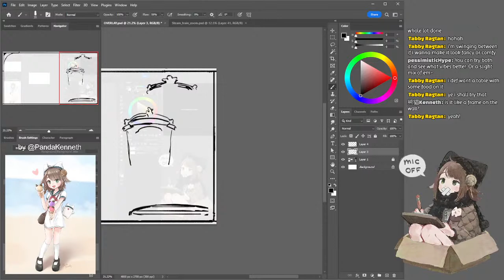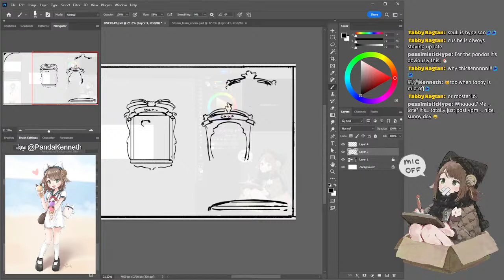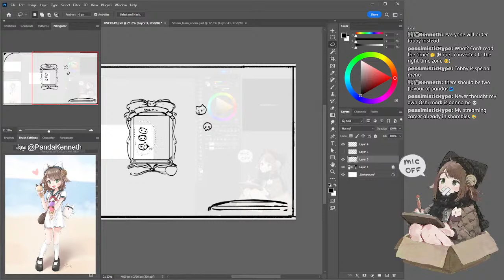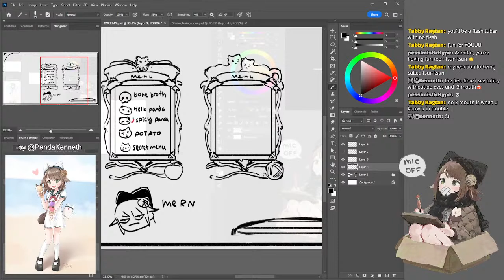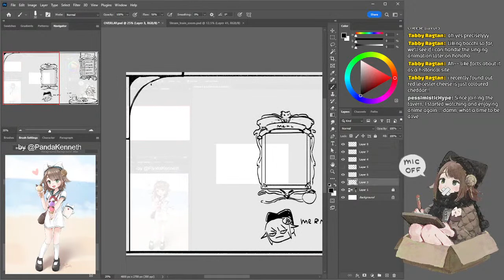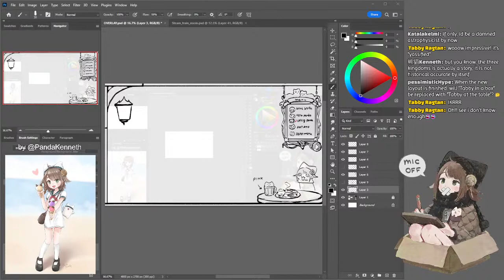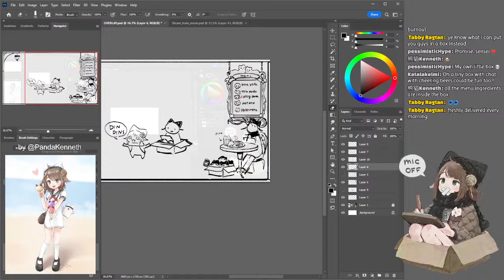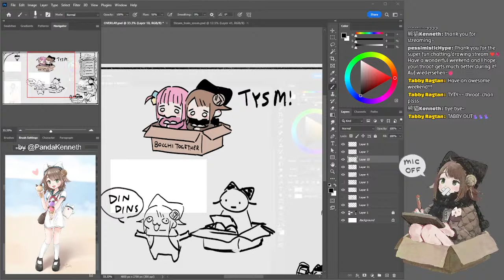【DRAWING】Just working【Tabby Ragtan | ENVtuber】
Working on various things!

I don't have a model yet but I hope to have one someday!

🧶LINKS🧶
▶Twitter　TabbyRagtan
▶Instagram　Jemlington (My town!)